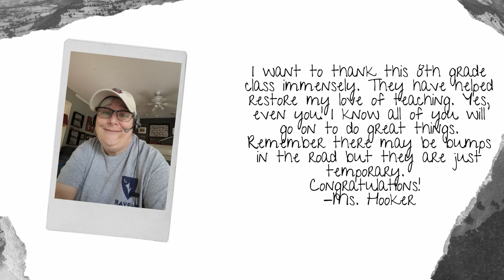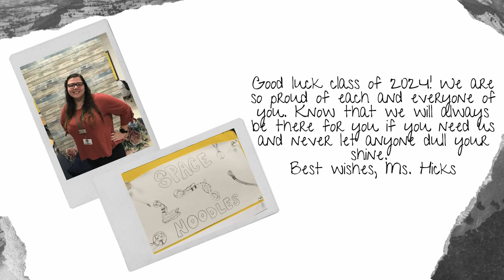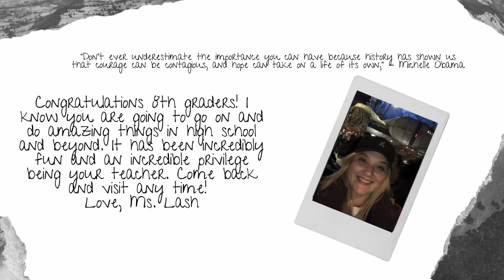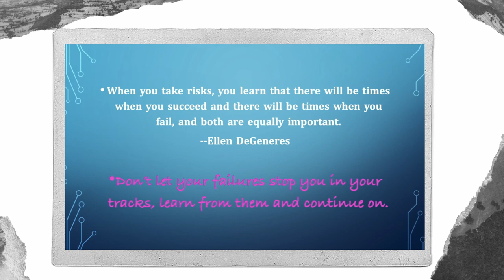A Special Message for the 8th Grade Class of 2019-2020 from Your STEM Academy Teachers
The Faculty & Staff of The STEM Academy @ Bartlett have a special mesage to share with the 8th grade class of 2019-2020.